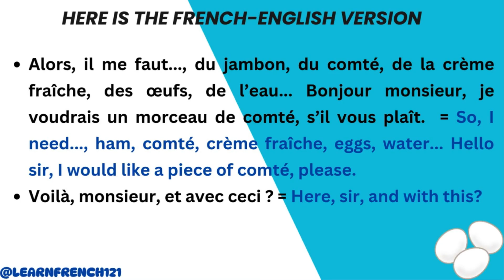At the grocery store (à l'épicerie)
Salut mes amis ! Vous allez bien ? In this conversation, we will practice shopping for grocery. Listen, repeat, take notes and enjoy. À bientôt !